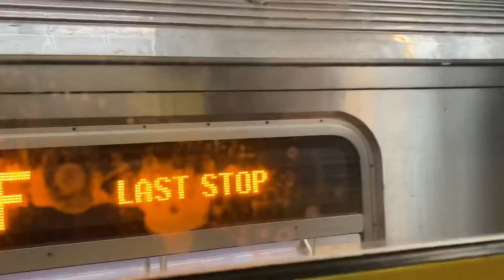Coney Island Last Subway of New York